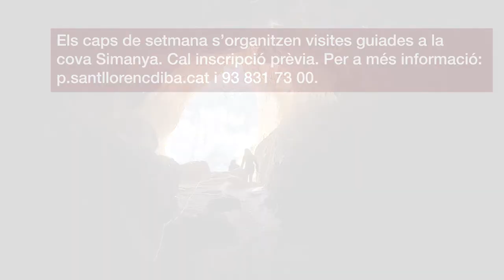Confirmen la presència d'humans a la Cova Simanya ara fa 50.000 anys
Els arqueòlegs creuen que l'home de Neandertal va ocupar la cova Simanya, situada al Parc Natural de Sant Llorenç del Munt i l'Obac, en períodes curts, per refugiar-s'hi durant les caceres.

Ho corroboren les restes d'ossos de cérvol i senglar que presenten marques de talls fets per humans.

Quan la cova no la feien servir els Neandertals, l'utilitzaven els animals. S'hi han trobat ossos de cabra pirinenca i d'os bru, espècies que actualment no estan a la zona, però que tenen molt valor pels investigadors.

Aquesta és la tercera campanya en què col·labora el parc i els arqueòlegs en preveuen tres més amb l'objectiu principal de trobar ossos humans dins la cavitat.

Durant els caps de setmana, s'organitzen visites guiades amb inscripció prèvia. Per a més informació: p.santllorencdiba.cat i 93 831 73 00.